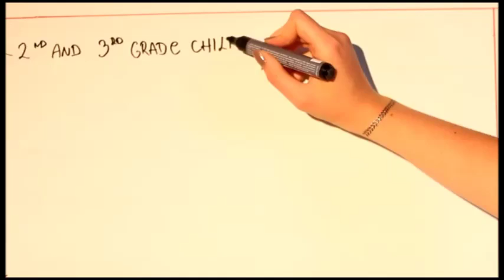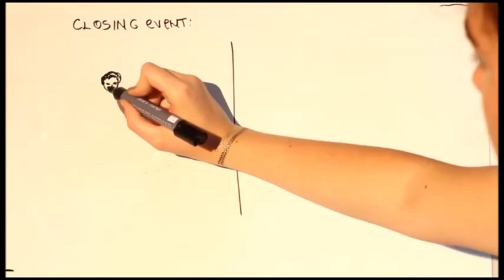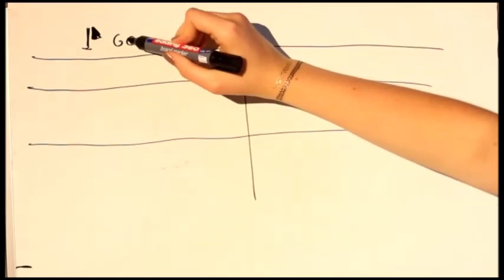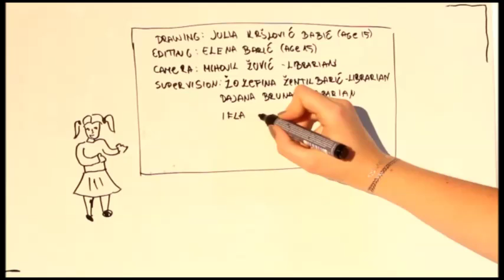Reading Mentors Program, Zadar - Croatia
Reading Mentors program is the coming together of parents, schools, institutions and volunteers to support reading achievement for 2nd and 3rd grade pupils (8/9 year old) who struggle in reading.
It is 1:1 reading mentoring that involves 60 minute sessions once a week for 7 months (October to May). Students are encouraged to read out loud to their reading mentor.  This one on one approach helps pupils with fluency, pronunciation, comprehension and builds their comfort and enjoyment in reading as well as their overall selfesteem.
Mentors are volunteers selected from the best students of the Division of Elementary School Teacher Education - University of Zadar. Special training by the speech therapists and psychologists  is given to all mentors on child development,  reading difficulties and how to help children to overcome them.
Children are selected in cooperation with the elementary school teachers.